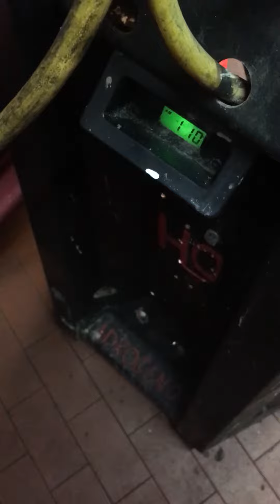29 ottobre 2020